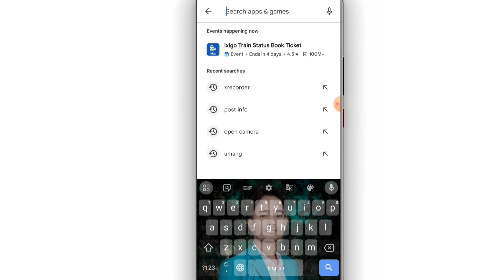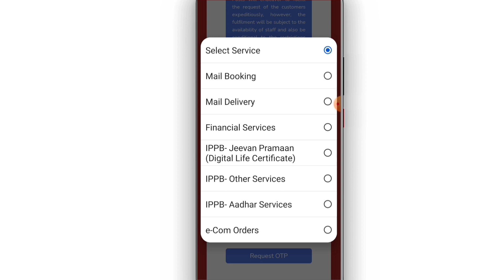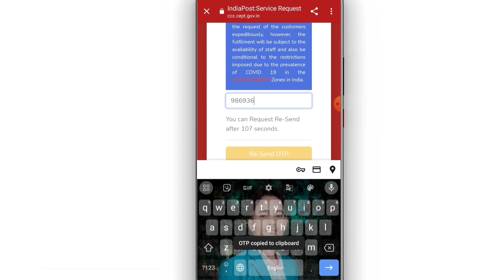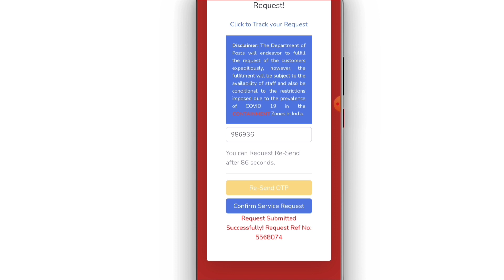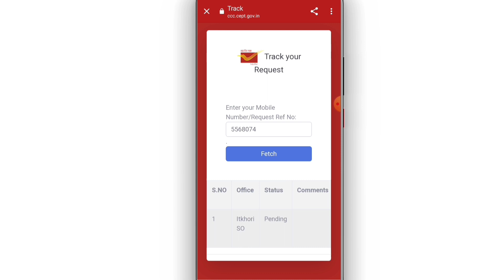Aadhar card me mobile number kaise jode | Link mobile number with aadhar | Update Number in Aadhar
MUSIC USED
Crockpot NCS - @YouTubemusicLibrary

Topics covered this video:

aadhar card me mobile number kaise jode aadhar card me mobile number kaise change kare
how to change mobile number in aadhar card update number in aadhar
aadhar number update
ippb aadhar link
ippb aadhar update
aadhar card
aadhar card me mobile number kaise jode aadhar card me mobile number kaise link kare 2024
how to change mobile number in aadhar card mobile se aadhar card me mobile number kaise link kare
Online aadhar card me mobile number kaise link kare 2024
aadhar card number link
aadhar
aadhar number update
ippb aadhar link
ippb aadhar update
aadhar card
How to link mobile number to aadhar card 2024
Aadhar card se phone number link kaise kare Aadhar se phone number link kaise kare Aadhar card me mobile number kaise link kare
Aadhar card me mobile number kaise jode aadhar card se mobile number link
aadhar card se mobile number link hai ya nahi kaise pata karen
aadhar card se mobile number link karna
Aadhar Card Me Mobile Number Kaise Change Kare 2024
how to change mobile number in aadhar card mobile number link to aadhar card
aadhar card me mobile number kaise register kare
aadhar card me mobile number kaise jode aadhar card me mobile number kaise link kare
how to link mobile number to aadhar card maadhaar app se mobile number kaise change kare